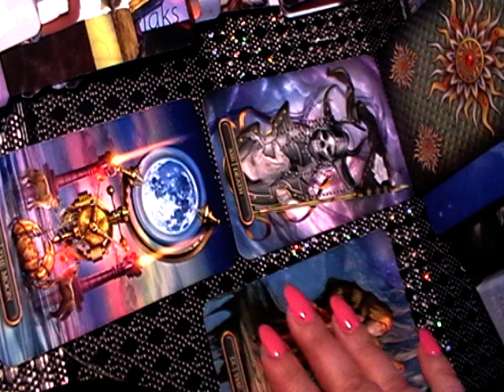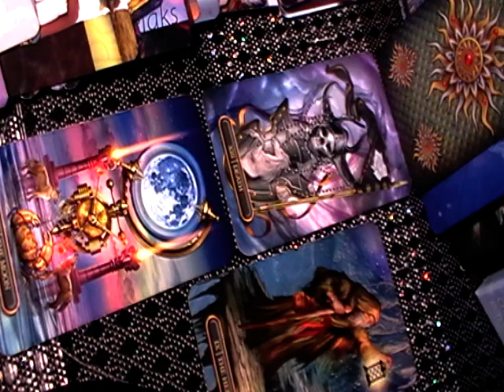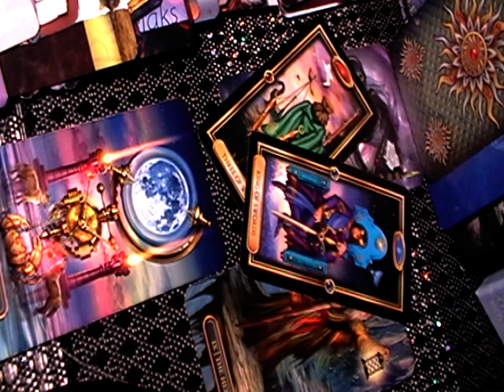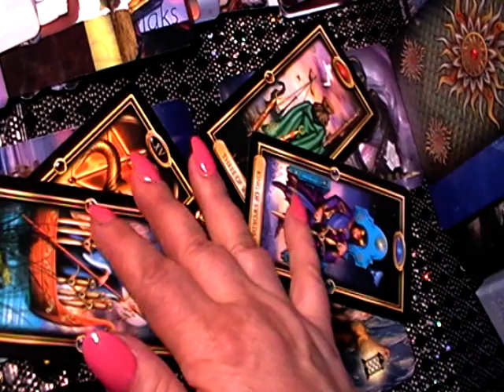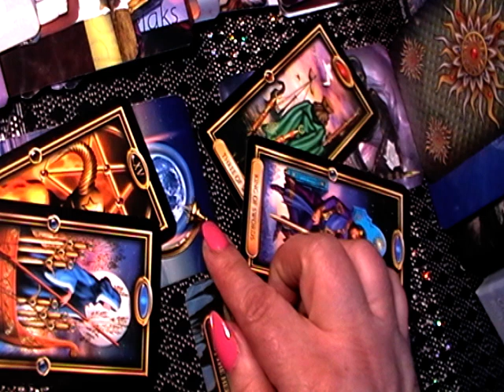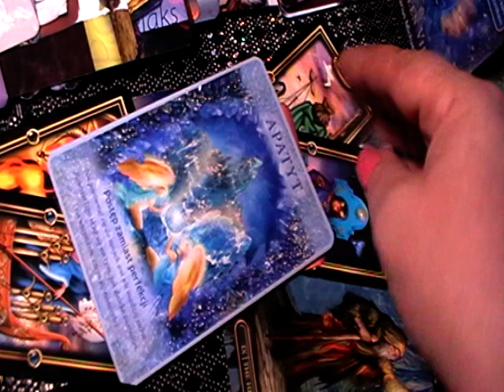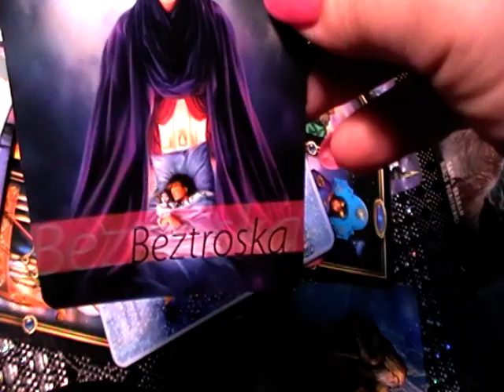KOZIOROŻEC - PRACA W MIESIĄCU LUTYM 2022r.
Czytanie z kart Tarota Specjalnie dla Ciebie. Proponuję rozkłady na PRACĘ z talii kart Tarota Dużych Arkan, które są uzupełniane o odczyty dopowiadane innymi, pełnymi taliami Tarota. Oprócz tego przedstawiona jest KARTA RADA oraz wskazówka z Kart Anielskich. Na zakończenie oferuję dodatkowo odpowiedź na Twoje osobiste pytanie dedykowane na okres danego miesiąca.